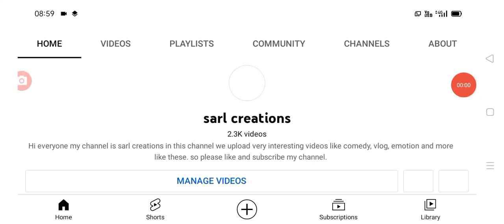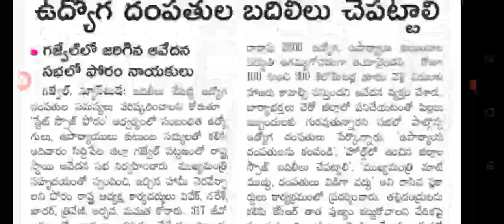ప్రభుత్వానికి వార్నింగ్ ఇచ్చిన ఉద్యోగులు Telangana employees latest update.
hello everyone today update is TS government announced that employees latest update on transfers .@sarlcreations